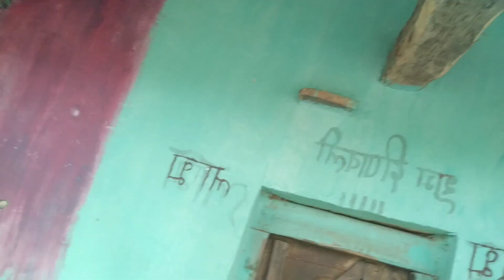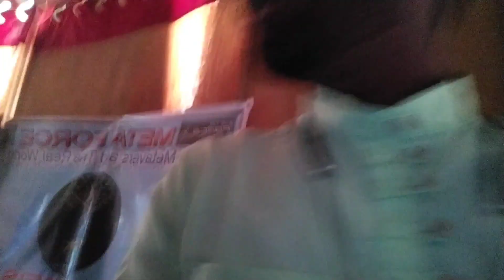मिलिए और एक बार बस्तर के बड़े यूट्यूब राजेश मोंगराज जी से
your Queries,

rajesh mongraj ji se mulakat
YouTube star se mila
Bastar ke bade youtube star Rajesh mongraj ji se mulakat
Ek bar FIR mulakat Rajesh mograj ji ke sath
अगेन मीटिंग राजेश मोंगराज जी के साथ
शानदार मुलाकात राजेश मोंगराज जी के साथ

my 65vlog  video viral
my 65vlog on Youtube
my 65vlog vlog 2022
my 65vlog vlog viral on Youtube and
vlog
my first vlog viral kaise karen
my 65vlog
my 65vlog
my 65vlog 2022
my 65vlog viral on Youtube channel
my 65vlog viral

From-
Bastar Chhattisgarh (India)